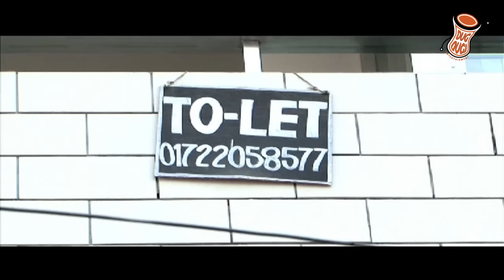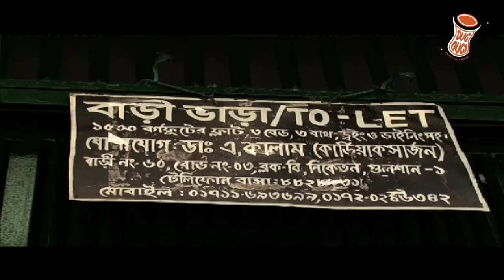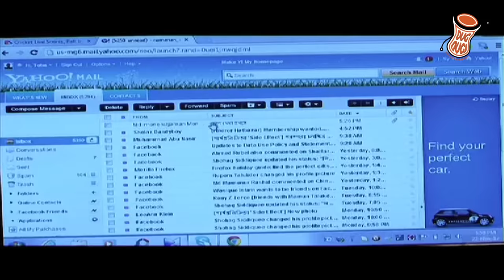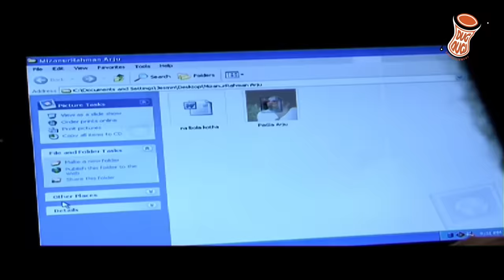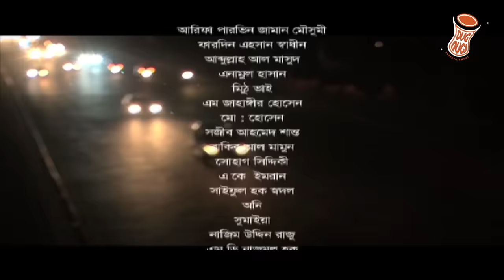Heart Beat | হার্ট বিট | Afran Nishu | Sumaiya Shimu | Kochi Khondokar | Bangla New Natok 2020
Natok : Heart Beat | হার্ট বিট
Writer  :
Director :
Starring :  Afran Nishu, Sumaiya Shimu, Kochi Khondokar, etc
Edit :
Cinematography :
Thumbnail : Masum Billah
Language : Bengali, Bangladeshi Natok
Label : Dugdugi Entertainment